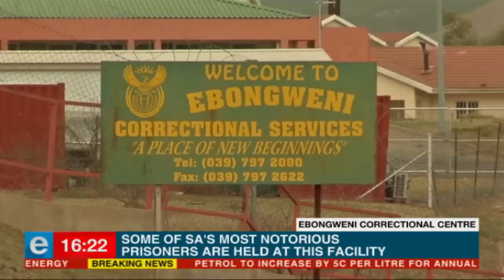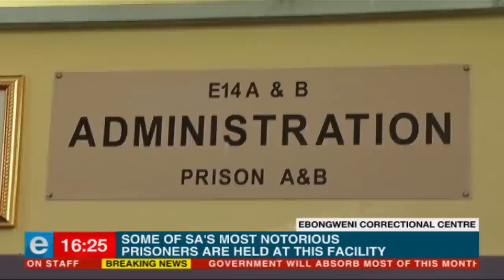Most secure prison in South Africa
have you ever wondered what it's like to go inside South Africa's only super-maximum prison? Courtesy